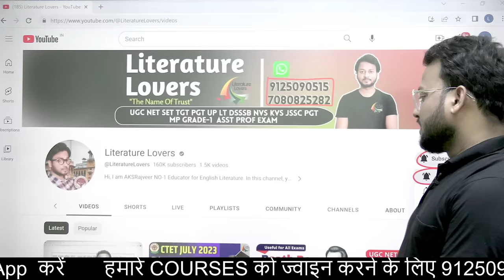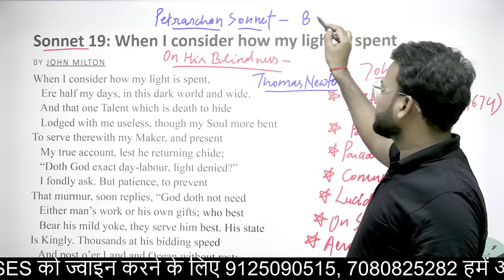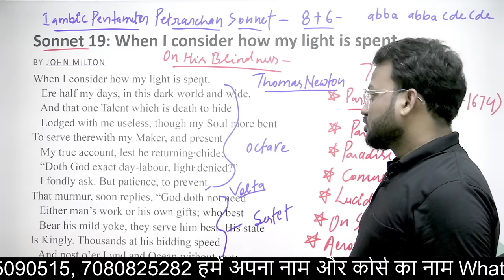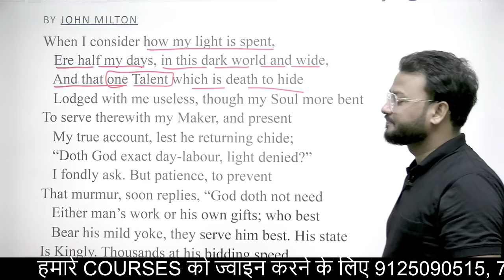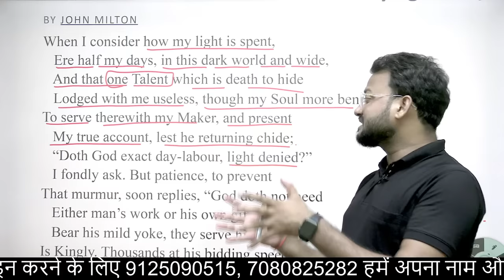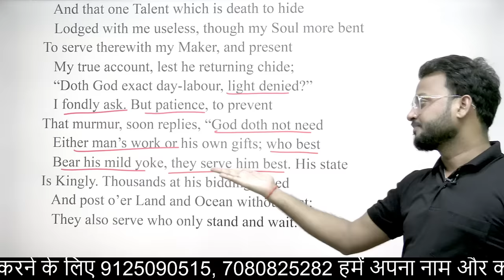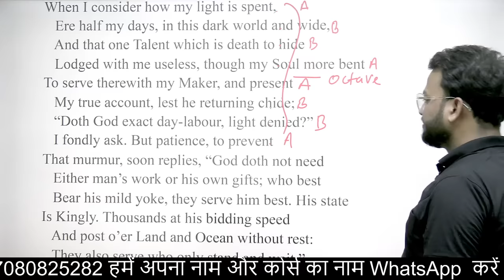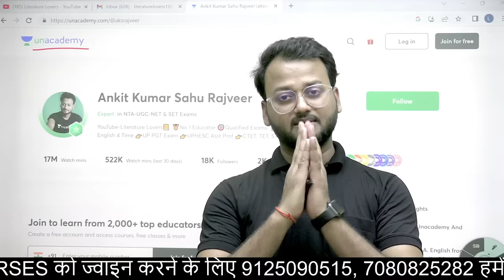On His Blindness by John Milton Summary and Analysis